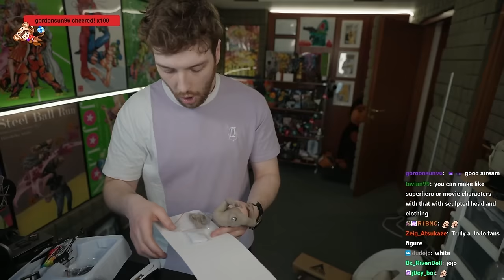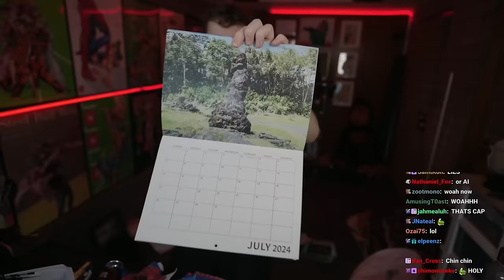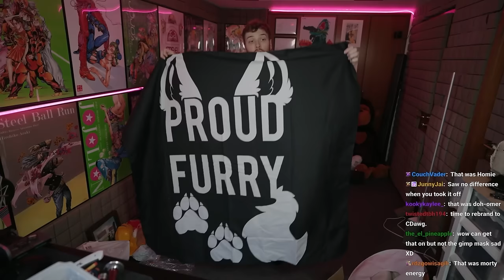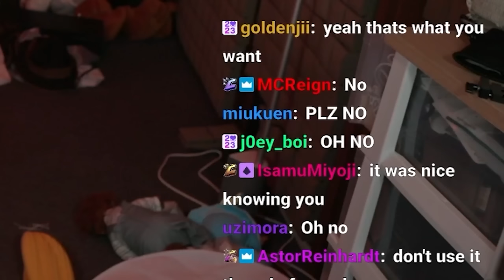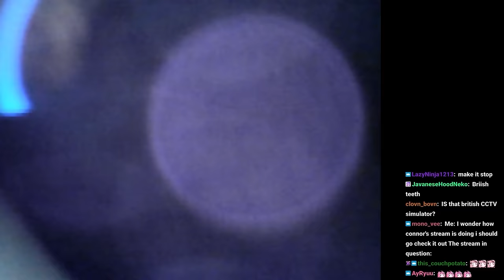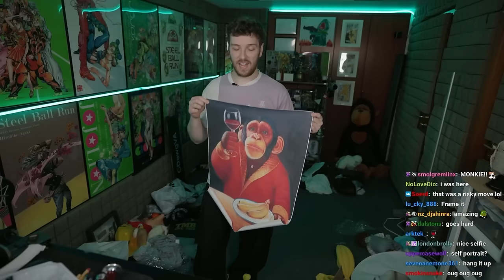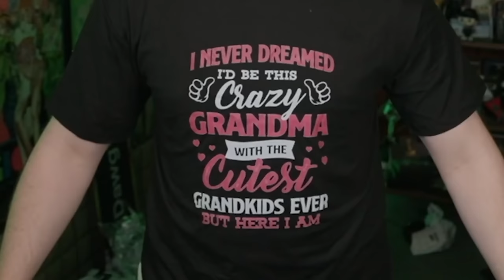I Opened $1500 Worth of Scam Products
So, a while back I gave my viewers $1,500 to get anything they'd want on Wish and everything has finally arrived!